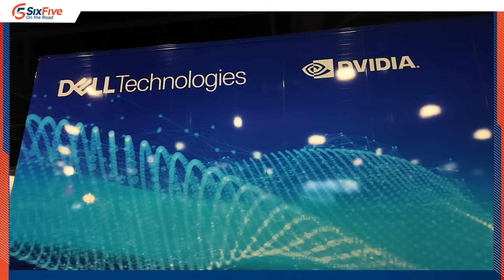Exploring the Impact of High-Density Storage with Dell’s AI Factory - Six Five On The Road at SC24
Discover how Solidigm's solutions are revolutionizing AI infrastructure. On this episode of the Six Five On The Road at SC24, host Keith Townsend is joined by Avi Shetty, Sr. Director - AI Market Enablement & Partnerships at Solidigm for a conversation on the rapid advancements in artificial intelligence and the crucial role of high-density storage solutions. With the exponential increase in computing power necessitated by AI's growth, this discussion looks at the importance of infrastructure enabling AI applications to operate efficiently and effectively.

Tune in for more on 👇

- The evolution of AI demands and the significance of high-throughput, low-latency networks and deep learning models

- The impact of scalability problems on AI development and how Solidigm's high-density storage solutions address these challenges

- The benefits of high-capacity QLC SSDs, such as the 122TB Solidigm D5-P5336, in accelerating time-to-results and ensuring energy efficiency

- The unique challenges posed by generative AI applications, including data access speed, volume, and format compatibility, and how high-density storage solutions can mitigate these issues

- An exploration of Dell PowerEdge XE servers and how they are optimized for Artificial Intelligence, Generative AI, and High Performance Computing, spotlighting Dell's comprehensive approach to AI solutions